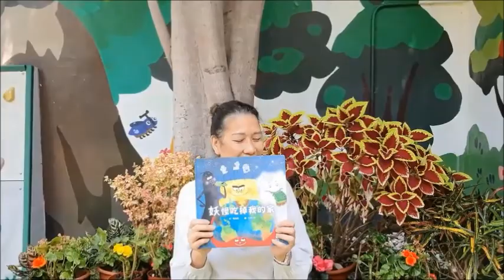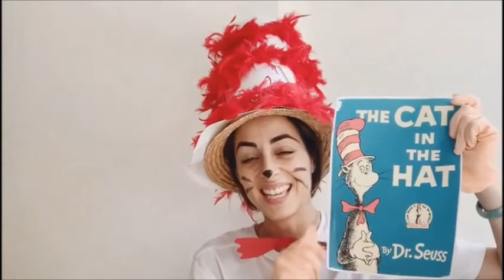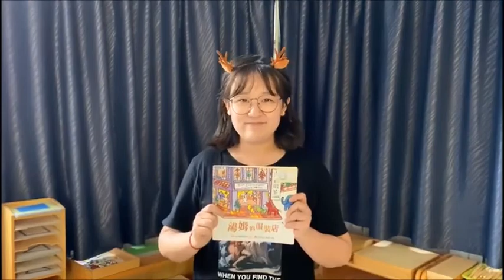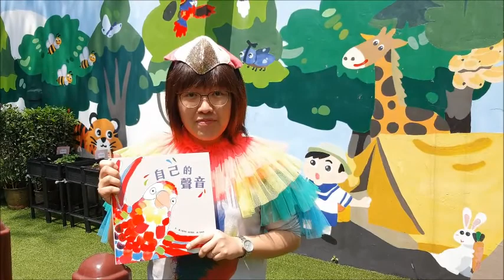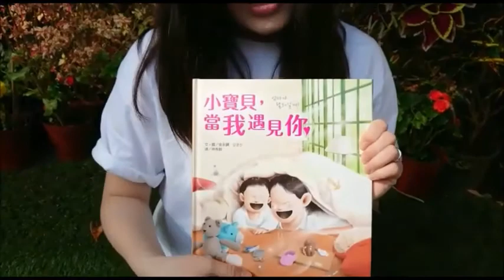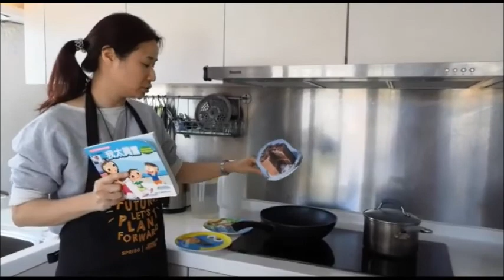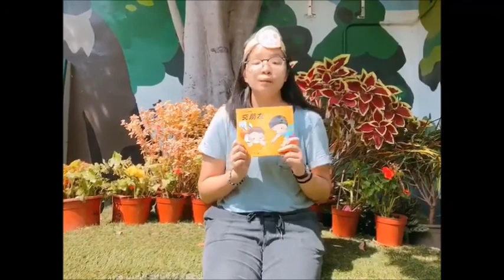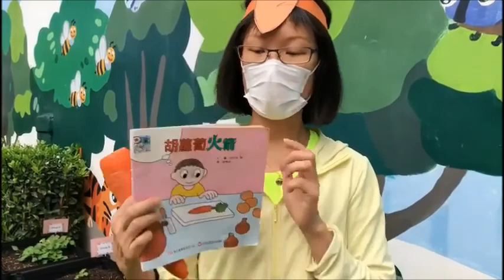World Book Day 2020